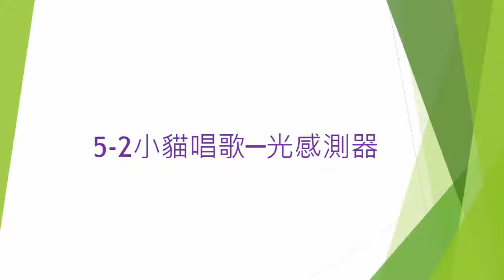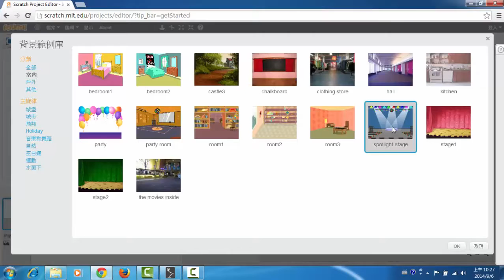小貓唱歌─光感測器